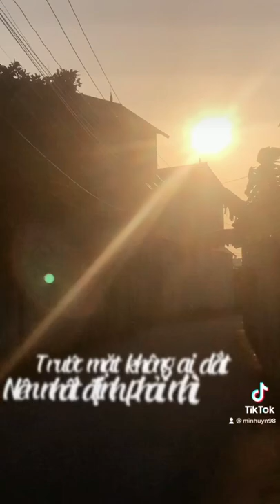Trên đầu không có ô nên phải chạy nhanh hơn người khác 😇